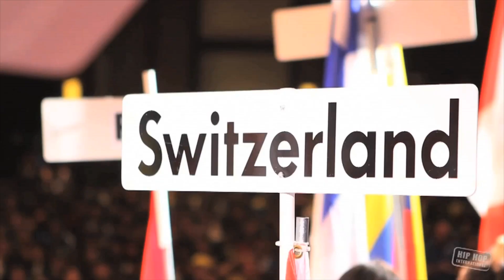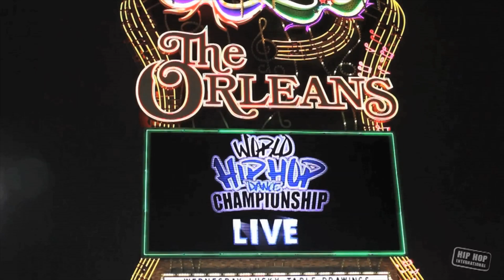The Hip Hop International Experience 2012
Over 250 crews, representing over 40 nations participated at Hip Hop International's 2012 USA & World Hip Hop Dance Championships, which were held in Las Vegas July 29th through August 5th. With special performances at the World Finals by Jabbawockeez, Les Twins and Cirque du Soleil. Gold, Silver and Bronze medals were awarded to the top three crews in each division.